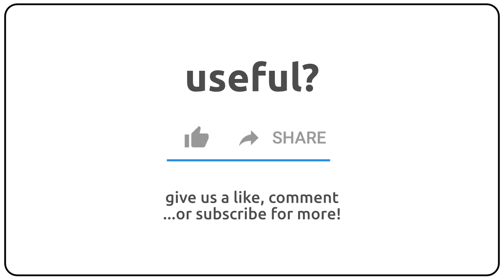How to pronounce adolescent in english?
How to pronunce adolescent in english
How to pronunce adolescent in american accent 🇺🇸?
How to pronunce adolescent in british accent 🇬🇧?
How to pronunce adolescent in australian accent 🇦🇺?

Como se dice adolescent en ingles?
Como se pronuncia adolescent en ingles?